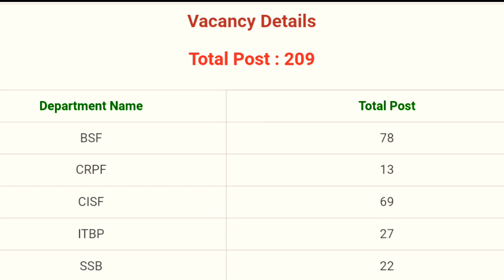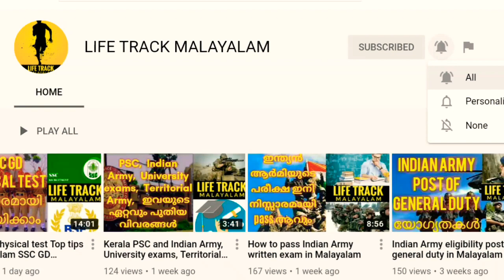Paramilitary force ലേക്ക് നിരവധി അവസരങ്ങൾ വിളിച്ചിരിക്കുന്നു UPSC വിജ്ഞാപനമാണ്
[LIFE TRACK MALAYALAM]

new vacancies of paramilitary force in India

 ഇന്ത്യൻ ആർമിയുടെ പുതിയ റിക്രൂട്ട്മെന്റ് വരുന്നു

 സോൾജിയർ ടെക്നിക്കൽ എന്ന വിഭാഗത്തെ പറ്റി കൂടുതൽ മനസ്സിലാക്കാം

SSB ഇൽ പത്താം ക്ലാസ് ജയിച്ചവർക്ക് അവസരം

CRPF നെ കുറിച്ച് അപേക്ഷിക്കുന്നതിന് മുമ്പ് അറിയേണ്ട എല്ലാ കാര്യങ്ങളും

BSF നെ കുറിച്ച് അപേക്ഷിക്കുന്നതിന് മുമ്പ് അറിയേണ്ട എല്ലാ കാര്യങ്ങളും

 അപേക്ഷിക്കാനും കൂടുതൽ വിവരങ്ങൾക്കും

                   🇮🇳Life track malayalam🇮🇳